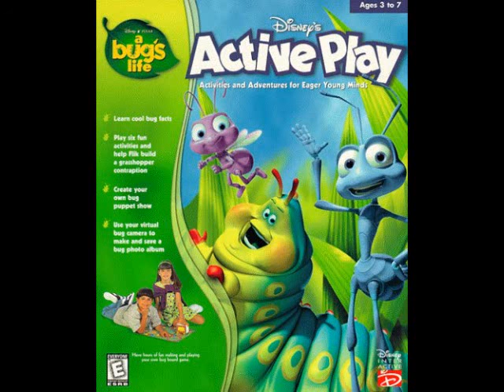A Bug's Life Active Play Music: Sorting the Berry Harvest